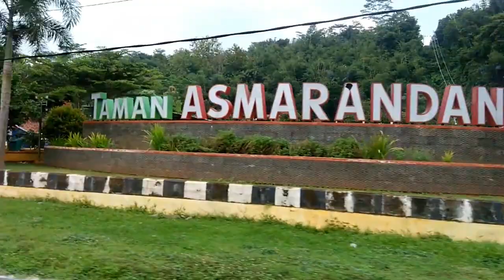PANEN MURAI BATU TROTOL DI KANDANG C2JR BF BANJAR//MURAI BATU TROTOL BETINA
PANEN TROTOLAN MURAI BATU C2JR BF BANJAR PART 2// TROTOLAN BETINA SIAP DIJADIKAN CALON

DALAM PART 2 INI C2JR BF MENGAMBIL HASIL TROTOLAN YANG BARU NETAS...